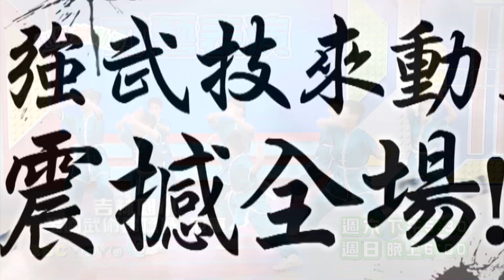全新 超級總動員 S16 第13集 精彩預告 每週六下午5:30 每週日晚上6:00 YOYOTV